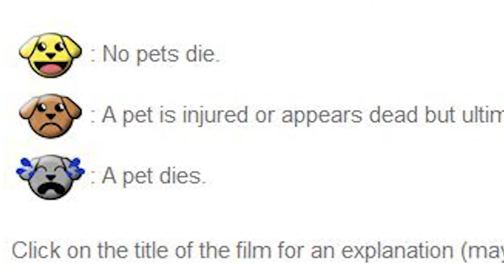The Best Website Ever For Film Buffs & Dog Lovers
Fortunately, there's a website that can help remove the anxiety surrounding a pooch's potential fate. Aptly titled Does the Dog Die, the simple site for pet-loving movie buffs lists hundreds of films featuring furry companions (but mostly dogs). The site then lets users know if the dog dies, suffers an injury, or wags its tail all the way to a happy ending.

Of course, all of the films you'd expect are included. Classics such as "Old Yeller" and "The Wizard of Oz" are both spoiled. But the site doesn't stop with the obvious entrants.

Been jonesing to watch "C.H.U.D. II — Bud the Chud" but worried that it might feature the untimely demise of a pooch? This is the site for you (and, by the way, those fears are well-founded). Thinking about treating your special lady to an evening showing of "Air Bud: Seventh Inning Fetch" but aren't sure if Air Bud will live to retrieve another day? Click and you'll know the score.

Not all the movies require spoilers. "Pet Sematery"? "All Dogs Go to Heaven"? Yeah, pretty obvious what's going to happen there.

But for those who have put their lives on hold, wanting to watch "Ernest Goes to Jail" but too frightened about what might happen — don't worry, the dog doesn't die.

3 Steps To Join FowlerNation!
2. 'Like' The Richard Fowler Show on Facebook
3. 'Follow' Us on Twitter

Truthservers.com